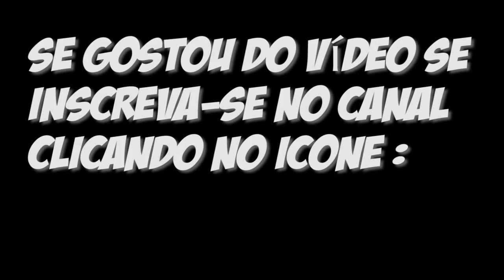GTA V - ESPETACULAR CORRIDA DE PANTO - 35 GANHOU POR MILÉSIMOS